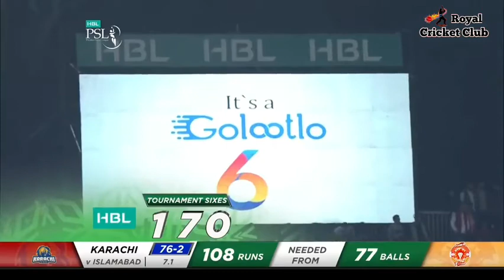Alex Hales | Brilliant Batting | Karachi Kings vs Islamabad United | Match 14 | HBL PSL 5 | 2020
Like Sher, And Comments

All Cricket related Videos Update...

Alex Hales | Brilliant Batting |
Karachi Kings vs Islamabad United
| Match 14 | HBL PSL 5 | 2020